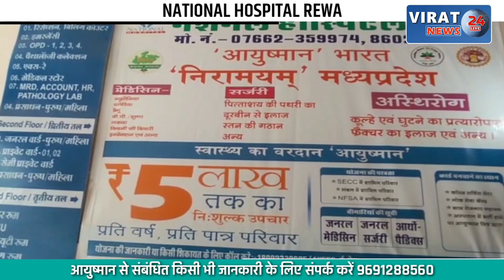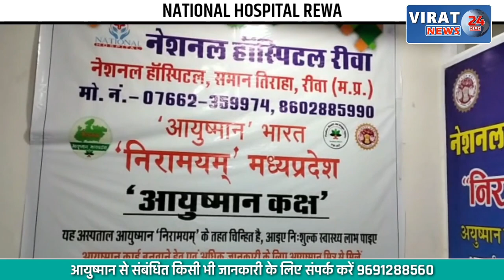संदिग्ध परिस्थिति में मिला बाघ का शव: किया गया अंतिम संस्कार, पड़ताल में जुटे अधिकारी !